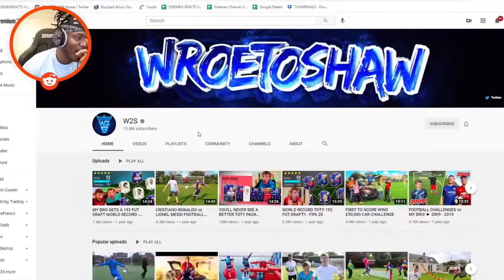KSI looks at Harry's main channel